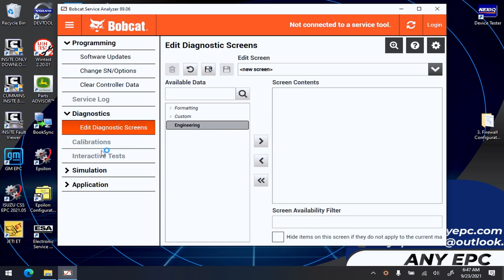BOBCAT SERVICE ANALYZER 89.06 [2021.07] | INSTALLATION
🔴ENGLISH

⭐ DESCRIPTION : DIAGNOSTIC AND CALIBRATION TOOL FOR BOBCAT EQUIPMENT
⭐ VERSION : 89.06
⭐ LANGUAGE : CZECH, GERMAN, ENGLISH, SPANISH, FRENCH, ITALIAN, KOREAN, PORTUGUESE, RUSSIAN, CHINESE.